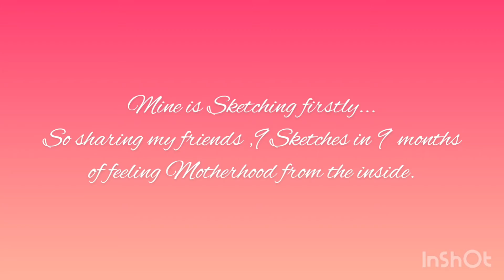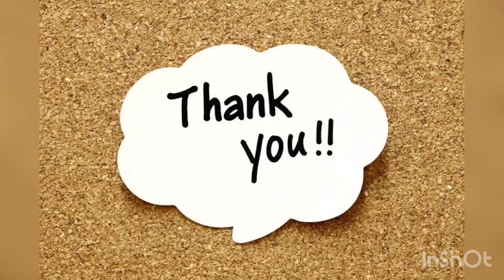A Hobby a Day keeps the Boredom away II Nurture Hobbies : Being Creative II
II Nurture Hobbies : Being Creative II

9 months 9 Skteches
Charcoal Sketches
Monochrome Art
Color Gel Art
Floral Frames for my own Garden